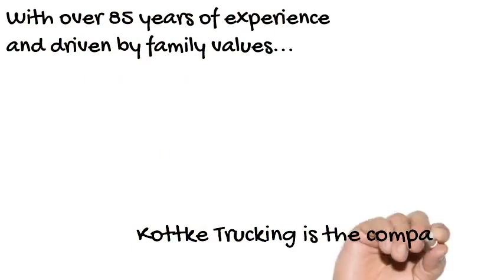Fill your heart at Kottke Trucking!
Did your employer leave you heartbroken this Valentine's Day? Join the Kottke Trucking family and fill your heart!